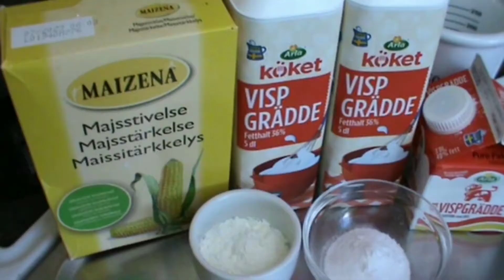KAJMAK NA DRUGI NACIN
Lajkajte, pretplatite se na kanal i pratite me na instagramu.

Recept:

1150 g Vispgrädde
2 msk Majsstärkelse
1/2 tsk Salt

Prescription:

1150 g Whipping cream
2 tablespoons corn starch
1/2 teaspoon Salt

Recept:

1150 g vrhnja za šlag
2 žlice kukuruznog škroba
1/2 žličice soli